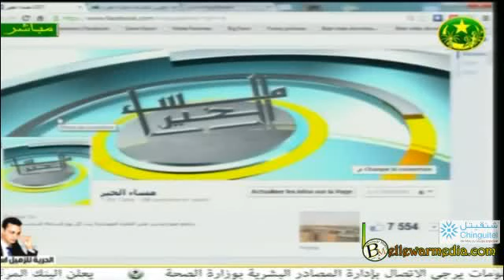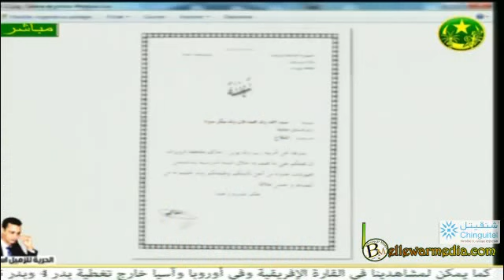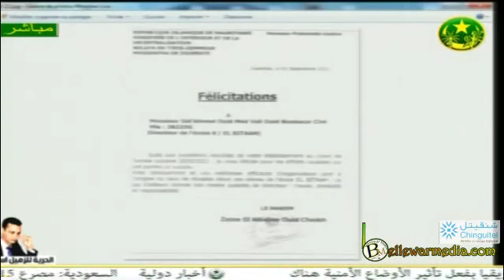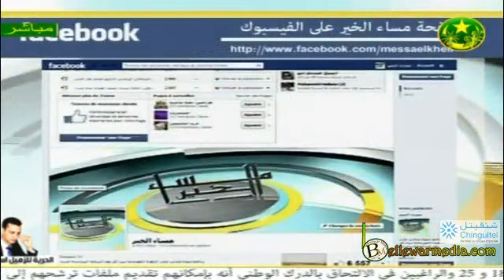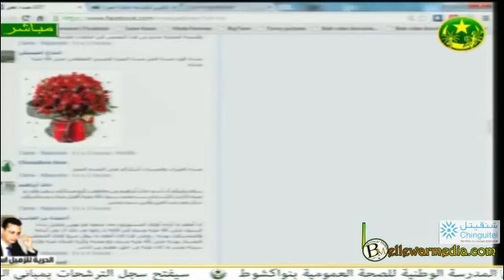الصحفي ببكر ولد سيره في فقرة "حكاية انسان" من برنامج مساء الخير 09/02/2014|التلفزةالموريتانية